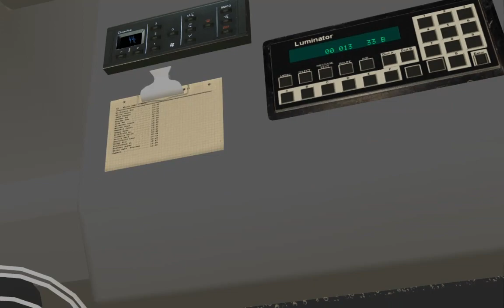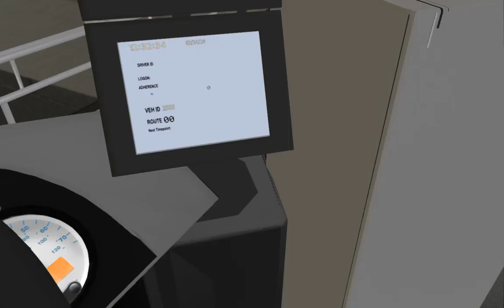Omsi 2 willshire